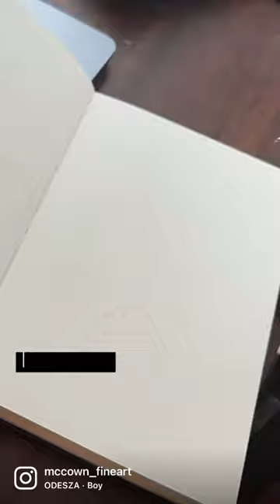Welcome to the Jungle! 🌿🐅🌿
Inking out and getting wild with one of natures most beautiful creatures. Best watch your back 🐅👀🌿